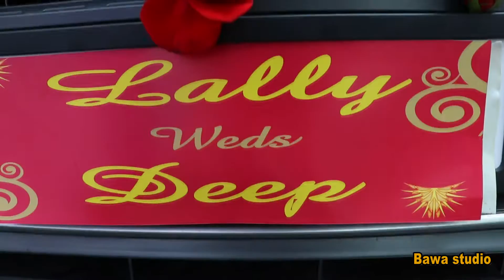Best Highlights. 2018.wedding. Search Bawa studio Chenal.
Shoot by.Bawa studio panchkula.nada sahib.mob..972038034